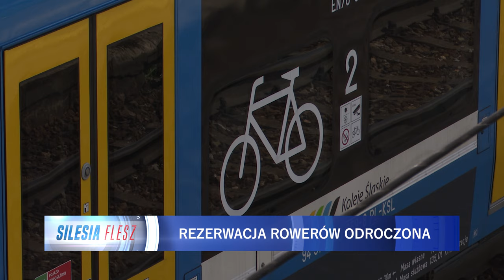Rezerwacja rowerów odroczona 25.04.2024